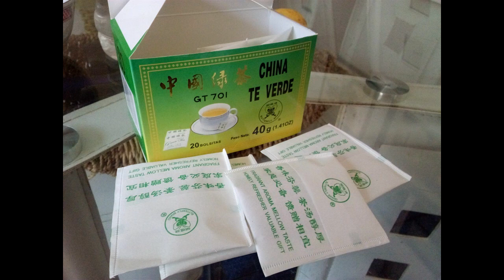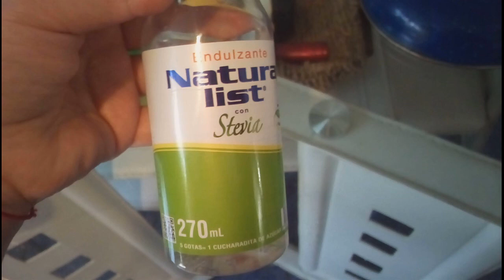te verde para acelerar metabolismo y quemar grasa¡¡ receta del DR. OZ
Receta de como preparar el te verde para acelerar metabolismo y quemar grasa PARA BAJAR DE PESO, beneficios, receta  del Dr. Oz. ayuda a para levantar el animo e hidratar tu cuerpo, DALE LIKE AL CANAL Y SUSCRIBETE COMENTA Y COMPARTE CON TUS AMIGOS TWITTER E INSTAGRAM @mariadanielave1 sígueme y te sigo¡¡